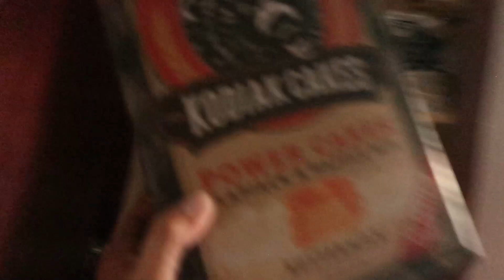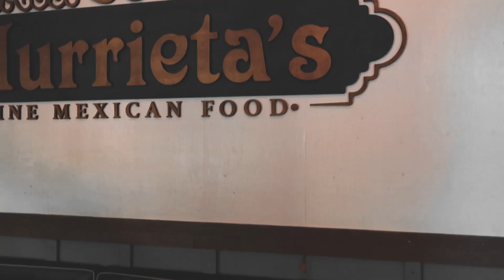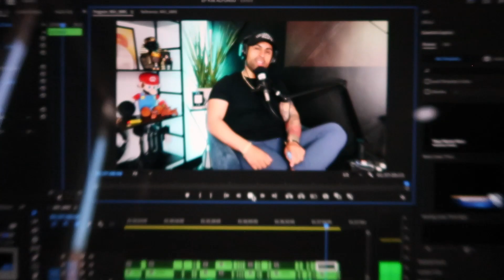Getting my beard lasered |Current life update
Angel Houseman
Podcast-  @oinomaspodcast